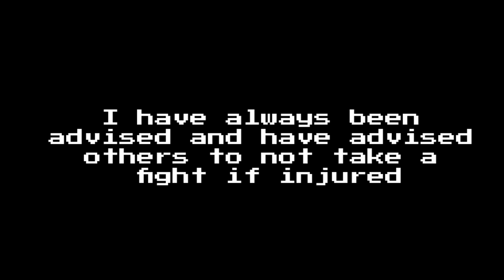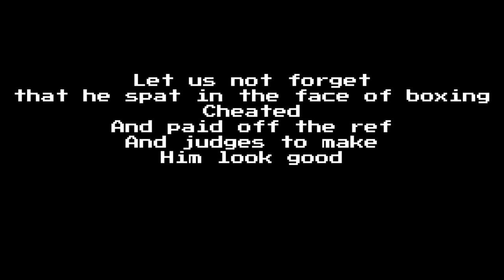DK Yoo Can't Fight! Or At Least Can't Box! Self Defense Guru Embarases Himself!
My commentry on DK Yoo's ridiculous debut boxing fight. There are other martial artists on YouTube that can give better insight on the topic, such as Ramsey Dewey and Icy Mike. However I thought I give some glaring weird details about this bout that contributes to this narrative of DK being a talented fighter.